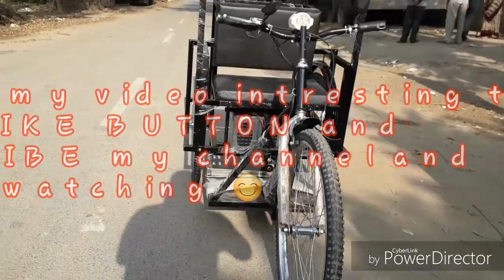SOLAR MOTOR TRICYCLE For Handicapped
Solar Motor Tricycle is basically designed for handicapped people. This tricycle have 250 watt motor connected with 24 Volt 35 Ampere of two batteries in series. One solar pannel has been installed on the surface of this tricycle which gives charging of 34 volts.
Maximum speed obtained- 30 Km/per hour
Mileage- 70 Km upon full charging
Price of this bike is Rs 30000/only.

Thanks!!